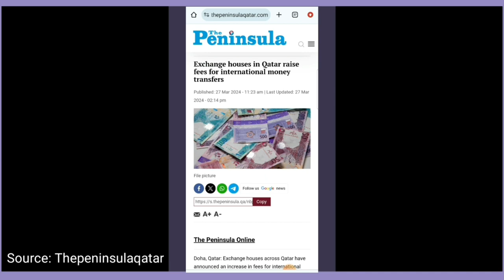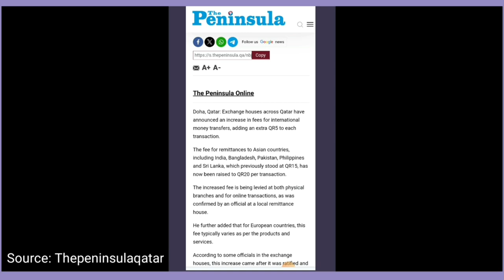Money Transfers 5 QR Extra Charges | Doha Qatar